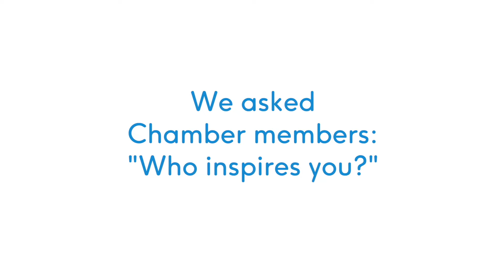Who inspires you? Brighton Chamber members share their inspirational people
We are the Brighton & Hove Chamber of Commerce, one of the most innovative and accessible Chambers in the UK, bringing businesses and people together at our events. Are you a Brighton business looking for contacts, a support network or other businesses to collaborate with?